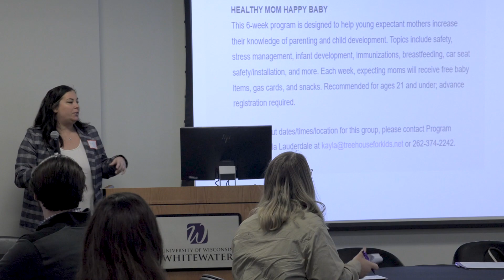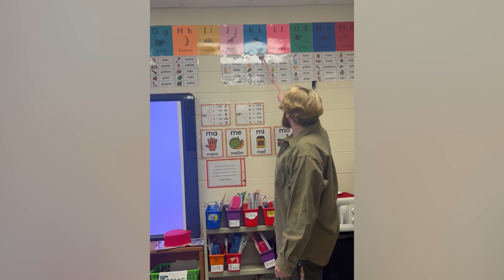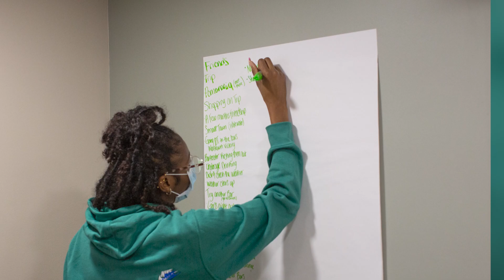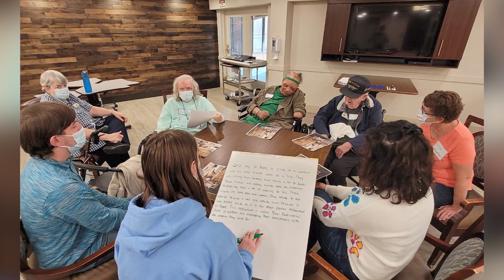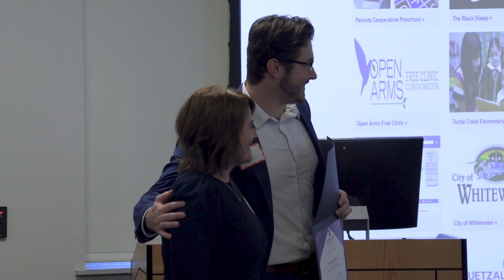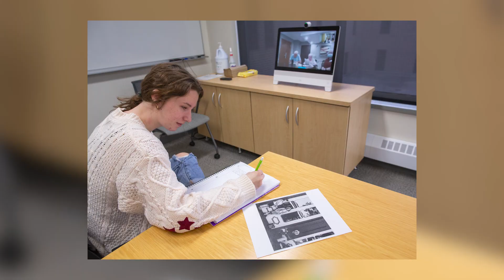The CBL Impact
Produced by Dean Cerro for UWW Senior Electronic Media Capstone in Spring 2023.